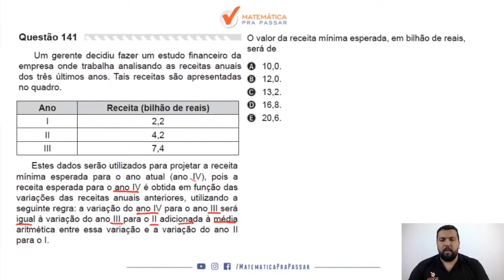Matemática para ENEM |Dica 109| Análise de tabela e gráfico assim fica fácil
Matemática para ENEM |Dica 107| Probabilidade como você nunca viu